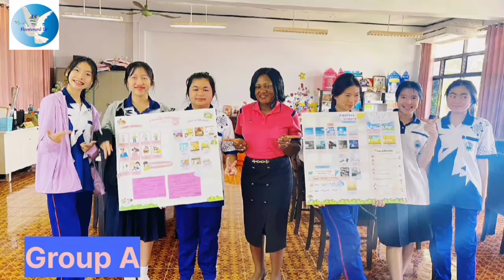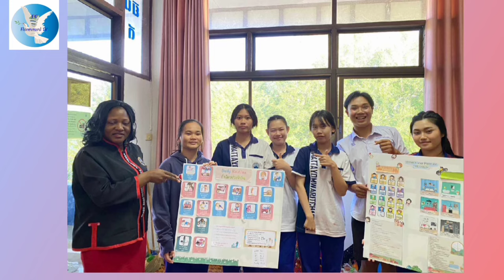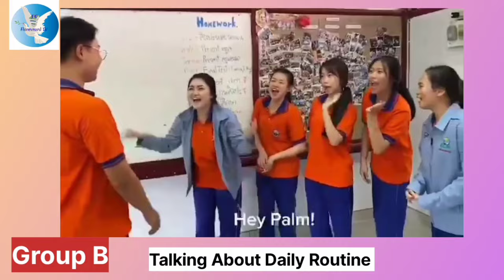ACTIVE LEARNING/Role Play Activities For students learning English Matthayom 5 to 6#speakingpractice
Hey Great people. I'm glad you stopped by. Check out this video it might be one of which you are looking for. As an English teacher especially teaching in Thailand. Gaining ideas from this video will go a long way to help you alot, on how to keep your class lively, Making students talk in different situations with their friends around their school milieu or out of school will keep your students highly active, and motivated to fall in love with learning English. Try this learning technique and you will thank me later. Enjoy the flow.
Blessings 🙏